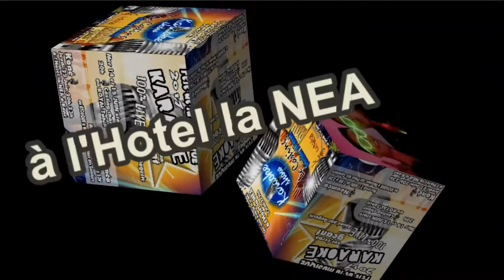KARAOKÉ SHOW 2017.. LA RENCONTRE Sud et Nord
la fête de la musique dans le Nord. à Koné
JAA ÉVENTS PROD et Auguste sont très heureux de vous présenté l évènement
en collaboration avec le Royal TAHITI et l’hôtel la NEA à KONE

SI tu as L’âme d'1 chanteur et le cœur d'1 Artiste! Chanter et ta passion !
viens rencontrer partager et pousser les vocalises
sur le PODIUM sur écran géant  à l’hôtel la NEA le Jeudi 22 Juin 2017 start 20h

ce Casting est pour toi !
Viens tenter ta chance à ce Casting
16 talents en tout seront sélectionnés à la Nea le Jeudi 1er Juin et au ROYAL TAHITI le Mercredi 14 et 15 JUIN..

infoline au 797.580 ou le 730.930

Musicalement
Auguste